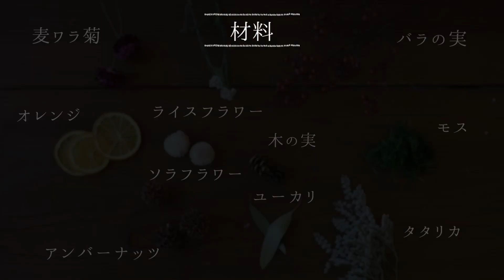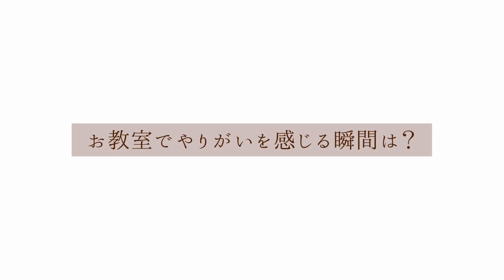【Sense of Nature】grue 内藤千鶴氏による「ドライフラワーで作る 木箱のボックスアレンジ」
grue 内藤千鶴 氏

四季を身近に感じ
植物で作品を制作。
心が豊かになることを想いながら
定期的にワークショップを開催し、
日々新たなデザインを追求している。|

指先に触れ
時のつながりを思う
よろこび　まなぶ
また手をうごかす

grue
アトリエ：東京都 練馬区（西武池袋線 大泉学園駅　徒歩5分）

内藤千鶴氏　関連サイト
「WIZE・WIZE tools」（作り手によって手作りされた衣食住品を取り扱うサイト）

「copse」（石神井公園を拠点とする暮らしのご提案ショップ）

ドライフラワーは業務会員様は会員NetCFL（ログインが必要です）で、
一般のお客様は東京堂通販サイト「マイフラ」でご購入いただけます。
〇一般のお客様。東京堂通販サイト「マイフラ」⇒

業務取引をご検討されている方へ

店舗
CFL Store　本店（プロ向け花材の専門店）東京都新宿区四谷2-13
CFL Store　flent（「花の縁」と出会う場所）東京都新宿区四谷三栄町12-13
CFL Store　Crea（地域密着型店舗）長野県東筑摩郡朝日村古見2552-1

※営業時間など詳細は東京堂HPをご覧ください

※この動画の権利は株式会社東京堂に帰属しており、無断で動画をダウンロードしたり、他のサイトにアップしたりすることは禁止させていただきます。